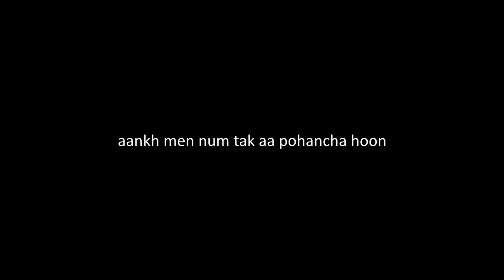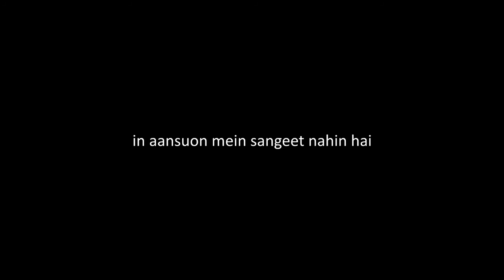Aglay qadam par tum se milun ga, Aglay qadam tak aa pohancha hoon - Khalil ur Rehman Qamar Poetry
Aglay qadam par tum se milun ga, Aglay qadam tak aa pohancha hoon - Khalil ur Rehman Qamar

Aankh mein nam tak aa pohancha hoon
Us ke gham tak aa pohancha hoon

Pehli baar muhabbat ki thi
Aakhri dam tak aa pohancha hoon

Us ke dard se faiz mila hai
Izm e qalam tak aa pohancha hoon

In anshuon mein sangeet nahin hai
Sur se sam tak aa pohancha hoon

Haath barha kar choonay laga hoon
Dast e gham tak aa pohancha hoon

Mulk e adam mein rehte hue
Raah e adam tak aa pohancha hoon

Aglay qadam par tum se milun ga
Aglay qadam tak aa pohancha hoon